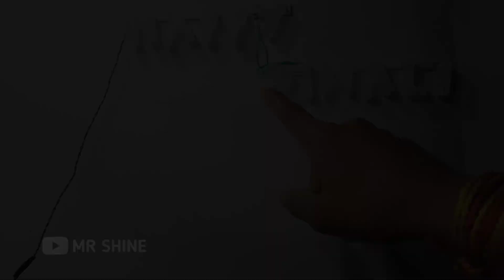How To Make Diwali Decoration Light At Home From RGB Bulb - घर पर दिवाली लाइट बनाएं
Hello friends.
Aaj ke video me maine yek sandaar Diwali decoration light banaya hai. Isako banana bahut aasan hai. Isaka design happy Diwali written jaisa hai. Isake ander RGB light lagi hui hai.

Glue gun stick
RGB light
PVC sheet
Old data cable

Previous video.

Music.

Related.
How to make diwali decoration light

How to make diwali decoration bulb

How to make RGB light

How to make diwali RGB light

Diwali decoration light kaise banate hain

Diwali special

Diwali light

Diwali celebration light

Jhalar light kaise banaye

Diwali jhalar light

Homemade RGB decoration light

DIY diwali decoration light

Mr Shine

Making diwali bulb